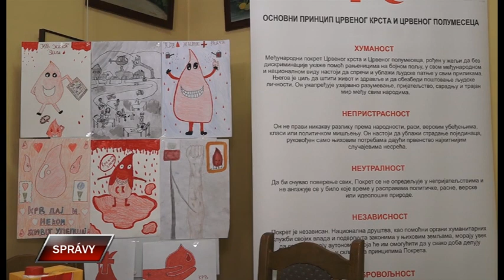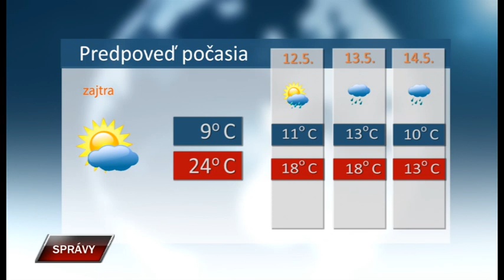Spravy 10 5 2019